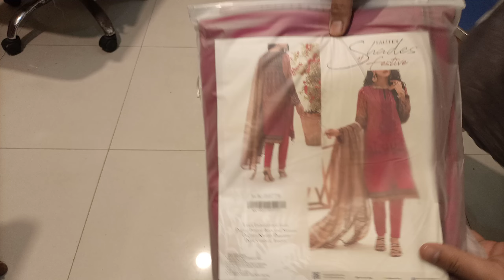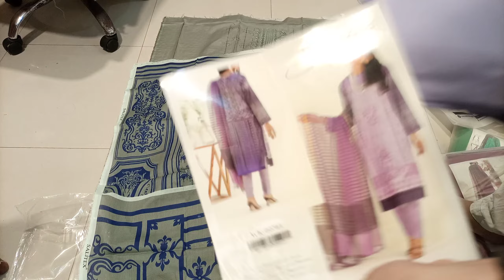Shades of Festive By SALITEX | clearance Sale 📢 | top Female clothes on wholesale | lawn collection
05 Designs

Digital Printed Heavy Embroidered  Shirt with Fancy Khaddi Dupattas & Dyed Cambric Trousers.

 Previous wholesale was 2950/-
🥰Discounted wholesale 2295/- fxd🥰